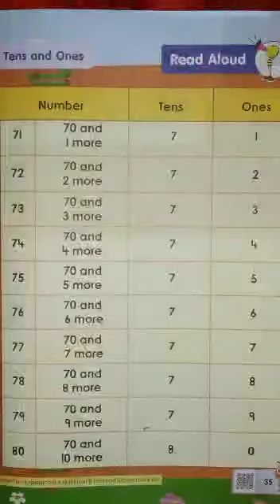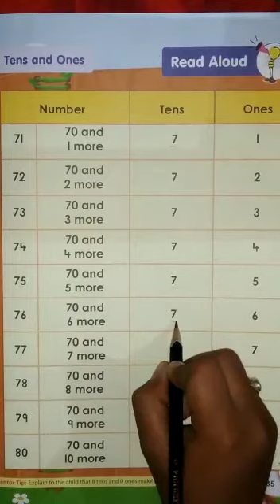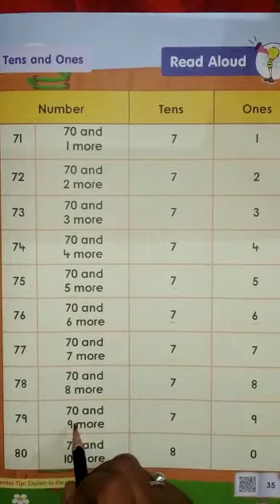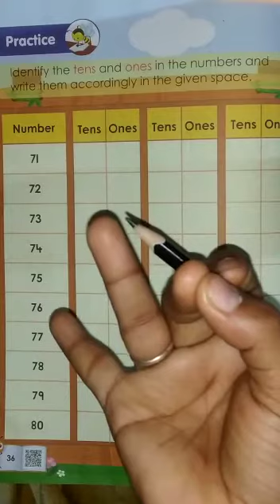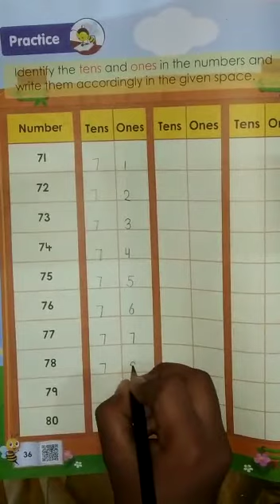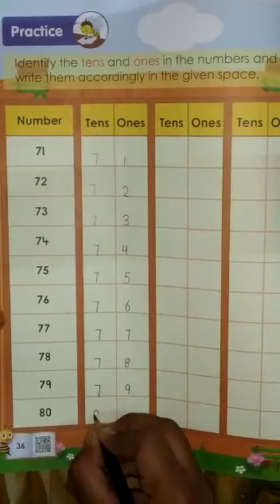Tens and ones 71-80